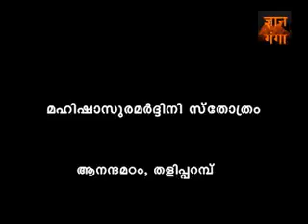Mahishasura Mardhini Stotram-4.